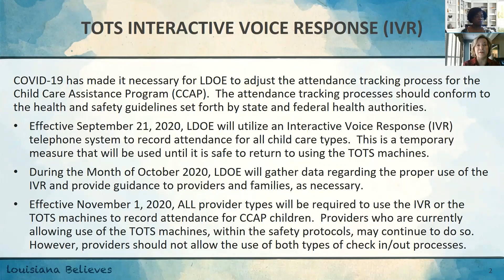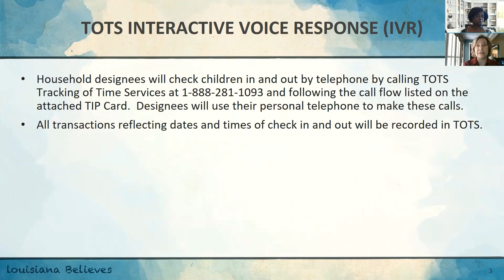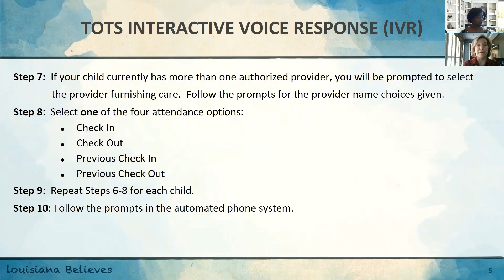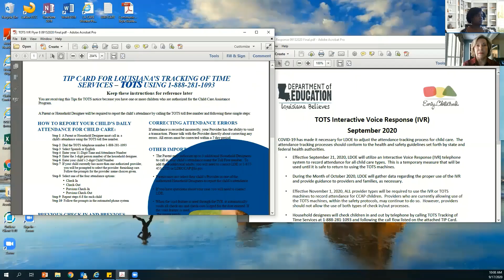Tracking of Time Services Interactive Voice Response (IVR) Training